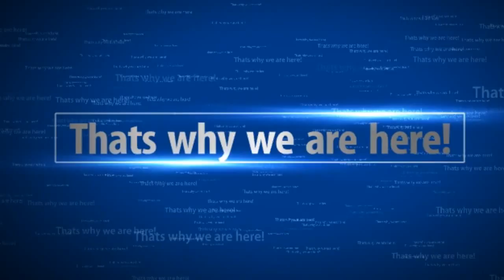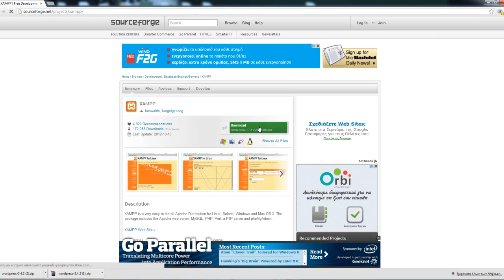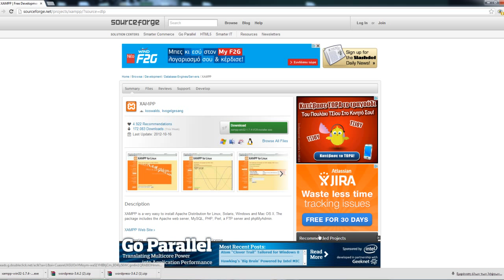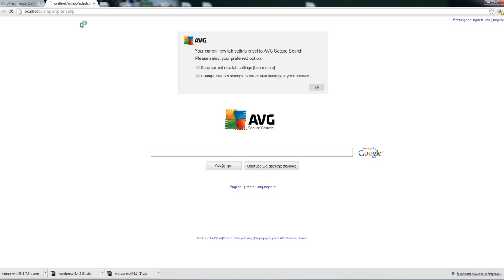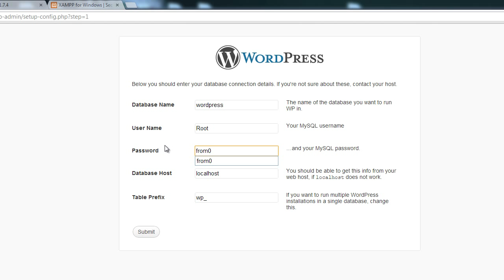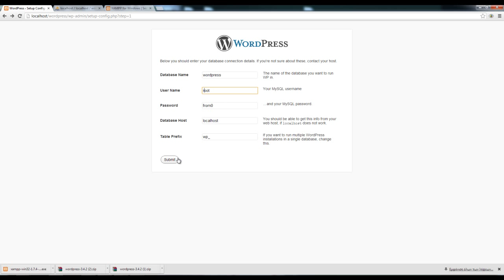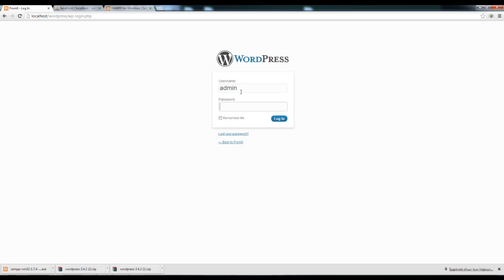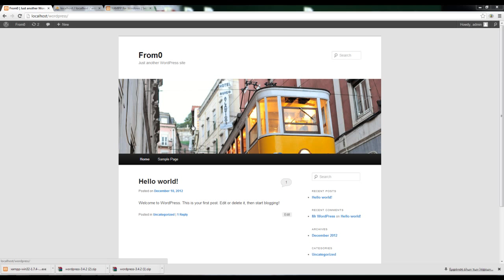Wordpress Tutorials Lesson 1 - For Beginners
Introduction of lessons.

 In this serie of lessons we will get teached how to make a website by using wordpress.
We will start from the beginning. How to make the installation of wordpress. And we will reach to make our website ready for people to see it by uploading it.As knowledge never ends we will make several videos which will teach us how to edit our website and make it close to professional standards. This serie is even for the most beginners.!

On this video:

In the first tutorial (this video) we will install xampp a special program which is used to make installation of wordpress on our computer(localhost).

We hope this serie of  lessons will be useful to you.